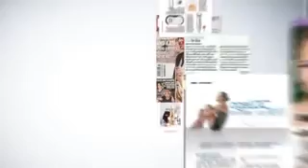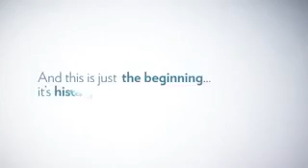2013 Nu Skin Media Highlights